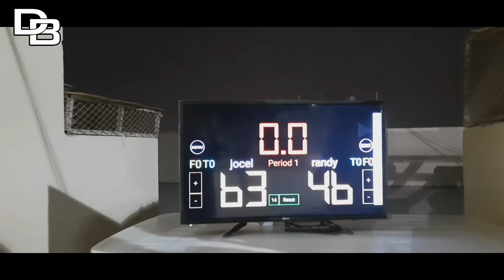Gamehighlights Team Randy vs. Team Jocel.Ang pandayo ng Simlong Batanggas.